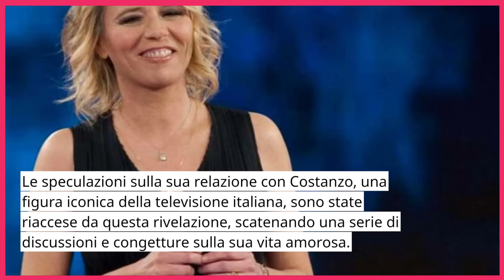🔴 MARIA DE FILIPPI SVELA LA VERITÀ: “IL MIO NUOVO COMPAGNO È…”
Il mondo dell'intrattenimento italiano è attualmente scosso dalle recenti e sorprendenti rivelazioni che coinvolgono la celebre conduttrice Maria De Filippi. La nota presentatrice televisiva, precedentemente legata al compianto giornalista e conduttore Maurizio Costanzo, sembra aver custodito segretamente una relazione intensa nel suo passato. Questo antico amore rimasto celato è venuto alla luce dopo la scomparsa di Costanzo, e Maria De Filippi ha iniziato a far trapelare chiare tracce riguardo al suo passato sentimentale, suscitando l'interesse di chi segue la sua carriera.

Tuttavia, prima di procedere con ulteriori dettagli, ci piacerebbe sapere cosa ne pensate voi. Vi farebbe piacere se Maria De Filippi iniziasse una nuova relazione? Vi invitiamo a condividere i vostri pensieri nei commenti qui sotto.

Queste recenti rivelazioni hanno riportato in primo piano le speculazioni sulla relazione tra Maria De Filippi e Costanzo, una figura iconica della televisione italiana. Tale notizia ha scatenato una serie di dibattiti e congetture riguardo alla vita amorosa della celebre conduttrice. Grazie alle sue eccezionali capacità nell'arte di condurre programmi di grande successo e al suo innato talento nell'intrattenimento, Maria De Filippi continua a tenere il suo pubblico con il fiato sospeso nell'anticipazione di questa storia d'amore segreta, che potrebbe svelare nuovi aspetti della sua vita privata.

L'intera industria dell'intrattenimento è ora ansiosa di conoscere ulteriori dettagli su questa misteriosa vicenda. Naturalmente, vi terremo aggiornati man mano che emergeranno ulteriori sviluppi.